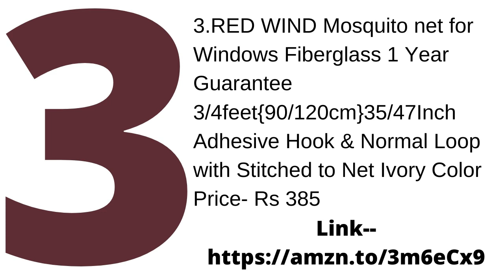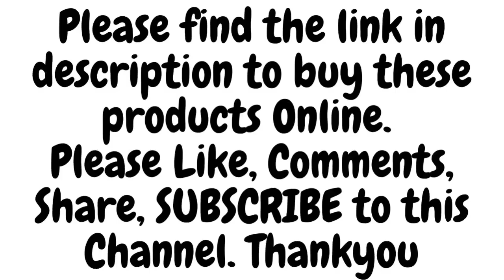6 Best Amazon Mosquito Net Available Online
6 Best Amazon Mosquito Net Available Online

1.Elegant Mosquito Net Elegant Single Bed 3*6 Blue Color Mosquito Net

2.AmazingHind Mosquito Net.Foldable Mosquito Net for Single Bed (Multi Color)

3.RED WIND Mosquito net for Windows Fiberglass 1 Year Guarantee 3/4feet{90/120cm}35/47Inch Adhesive Hook & Normal Loop with Stitched to Net Ivory Color

4.Shahji Creation Double Bed Ivory 7X7feet Best Quality Mosquito Net

5.Styles Closet Polyster Round Ceiling Mosquito Net(Double Bed,6.5 * 6.5 ft) (Purple)

6.Top Fusion Mosquito Net Double Bed Nets for Size King Foldable Child Mosquitoes with Adults Maskito of 6 Saviours Mosquito-Net Mosquito/Machhardani (Blue)